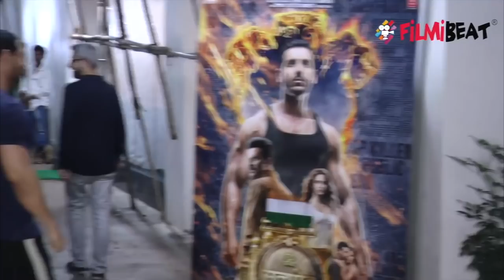Satyamev Jayate: 5 Reasons to watch John Abraham & Manoj Bajpayee's film | FilmiBeat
John Abraham & Manoj Bajpayee’s Satyameva Jayate is all set to hit the screens on August 15. Satyameva Jayate is written and directed by Milap Milan Zaveri and produced by Bhushan Kumar, Krishan Kumar, Nikkhil Advani, Monisha Advani & Madhu Bhojwani. Watch the video to know more!